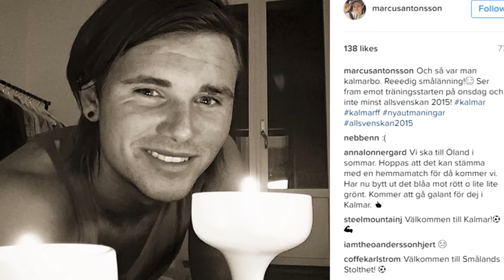Instagram stalking new Leeds striker Marcus Antonsson